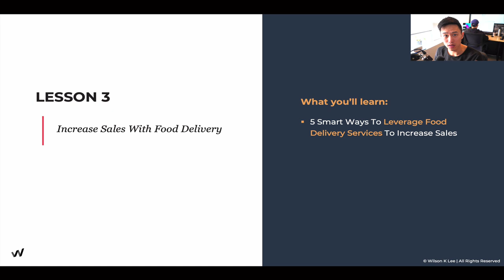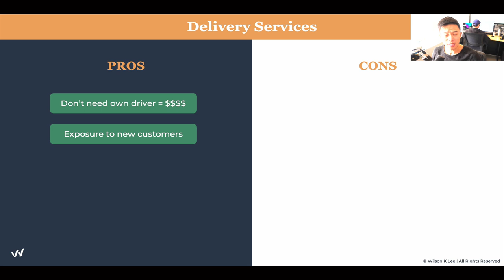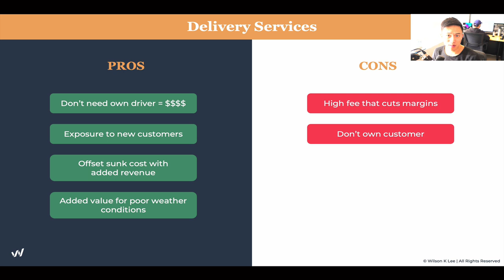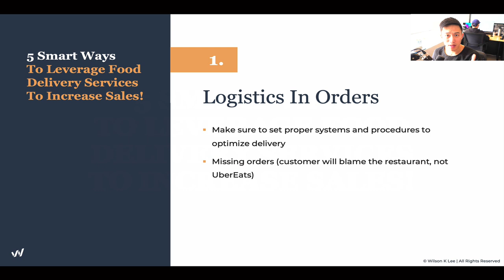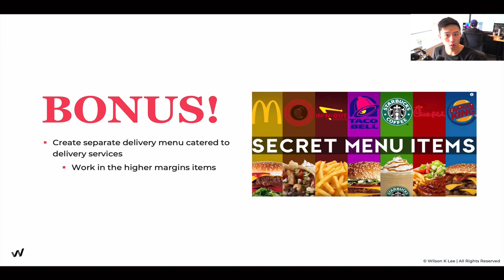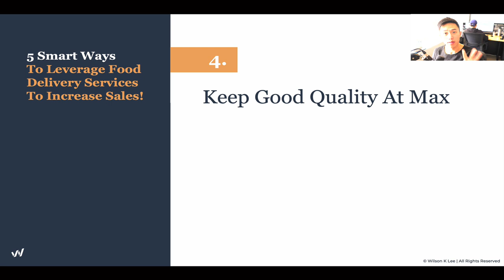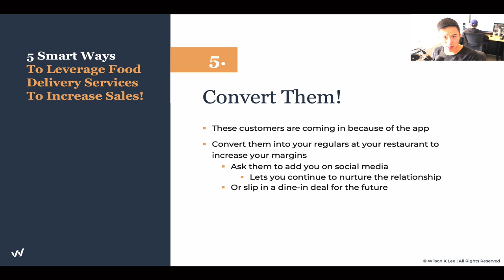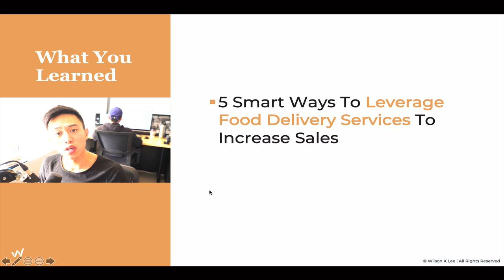How To Increase Restaurant Sales With Food Delivery - 7.3 Profitable Restaurant Owner Academy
In this video you’ll get a short overview of 5 Smart Ways to leverage delivery services to increase your sales so you don’t get left behind. Like it or not, food delivery is a huge part of the restaurant industry’s future.

[Next video] How To Create A Viral Contest For Your Restaurant Marketing - 7.4.1

► Module 1 is on The Alignment: Foundations of You.
► Module 2 is on The Alignment: Your Restaurant Concept.
► Module 3 is on The Alignment: Foundations of Your Business
► Module 4 is on The Alignment: Foundations of Your Business Finances
► Module 5 is on The Connection: Your All-Star Team
► Module 6 is on The Connection: Your 1000 Loyal Fans
► Module 7 is on The Connection: Your Financial Freedom